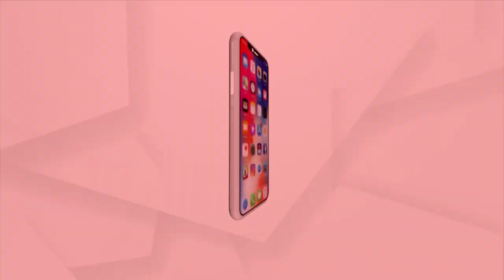Non-Servitors Climbing Atop Chariots During Puri Rath Yatra Triggers Row